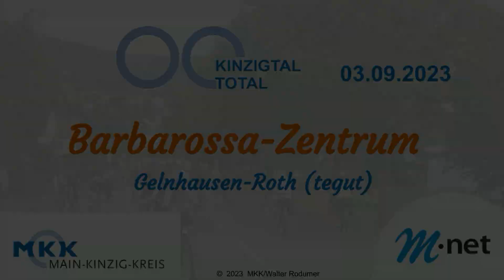M-net Kinzigtal-Total 2023 - Barbarossazentrum Gelnhausen-Roth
Am Sonntag, den 3. September 2023 ist es wieder soweit. Kinzigtal Total, Hessens längstes Straßenfest. Auch in diesem Jahr ist auf dem Parkplatz Barbarossa Zentrum (tegut) im Stadtteil Roth wieder einiges zu erleben. Ein Wiedersehen mit der Pumptrack-Strecke, die bereits im vergangenen Jahr großen Anklang gefunden hat. Neu ist der Geschicklichkeits-Parcour von E-DRENALIN aus Langenselbold. Dazu Musik von DJ Daniel Mulder. Melitia Roth sorgt wieder für das leibliche Wohl der Basucher.